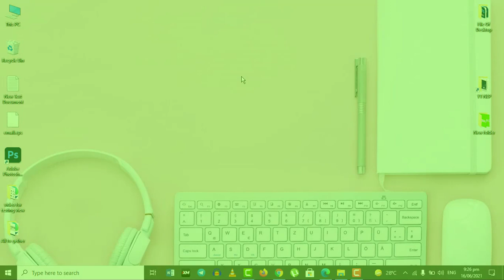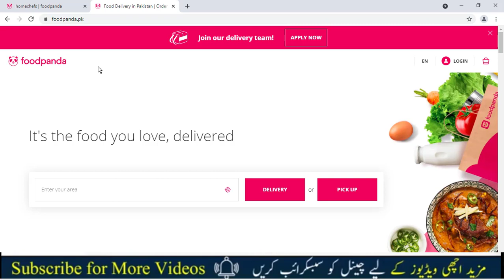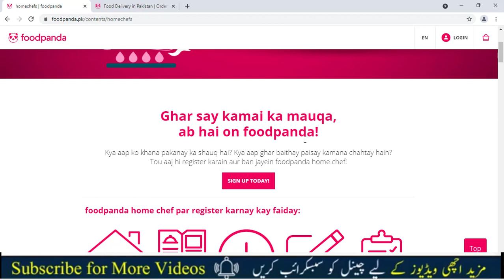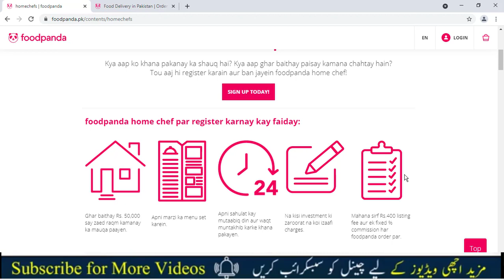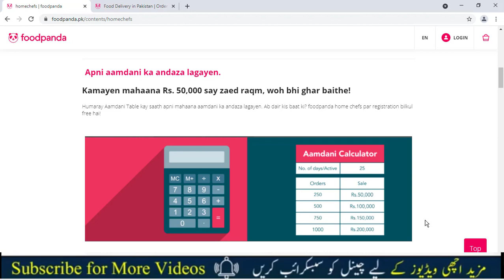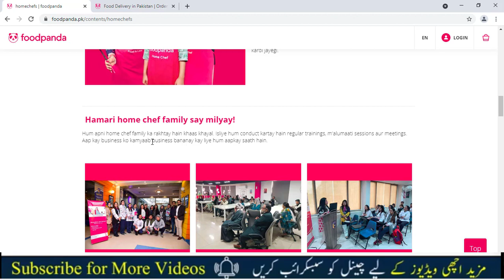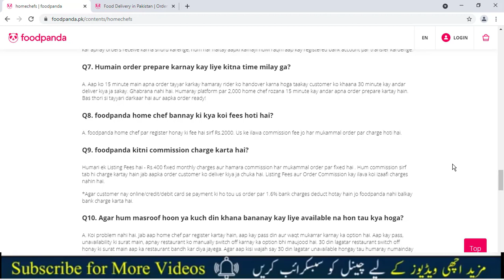How To Earn Money From Foodpanda Home Chef Business and Home Chef Registration | Earning Zone (EZ)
Learn How To Earn Money From Foodpanda And Start A Foodpanda Home Chef Business Without Investment. I Will Guide You All About Foodpanda Home Chef Registration Pakistan And You Can Start Your Online Earning Work From Home. This Job Is Specially For Women's So Stay Tune Earning Zone (EZ)

SOLVED QUERIES:
• How to earn money online?
• Passive income
• How to earn money online in Urdu

By
Earning Zone (EZ)